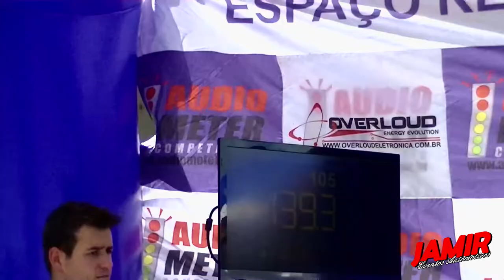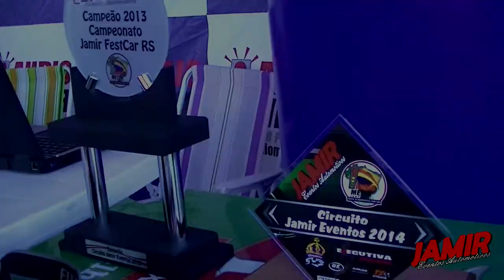Mega Fest Car & Desafio dos Estados | 2° Etapa | Araricá - RS | Parte 4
Videomaker:
Maicon Gutier Barbosa

Musicas:
CD Jamir Eventos Automotivos Vol.01 By Dj Chaverinho:

Siga @SLEVideosAutomotivos